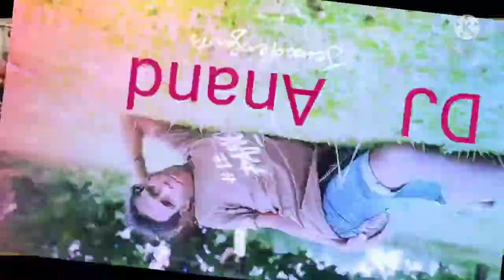Singh is king DJ Anand Singh Gonda